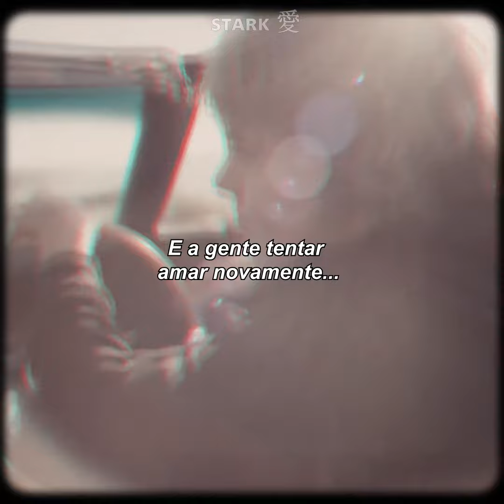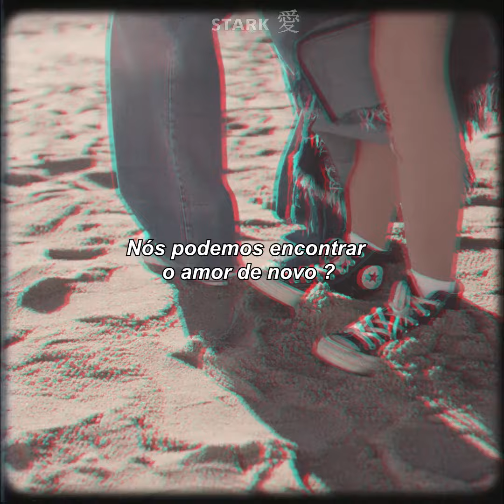The Kid LAROI - Love Again (Status / Legendado)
҉   Letra　 ҉

[Pre-Chorus]
[Chorus]
'Til you hit mе with "Can we talk?"

                                               ҉   Copyright　 ҉